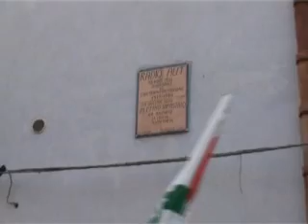30° anniversario della morte di Peppino Impastato Parte 2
Manifestazione in occasione  del 30° anniversario della mort